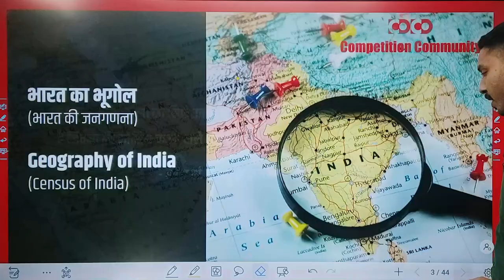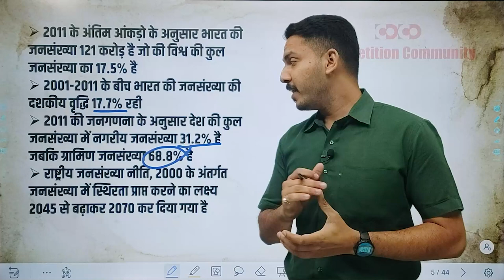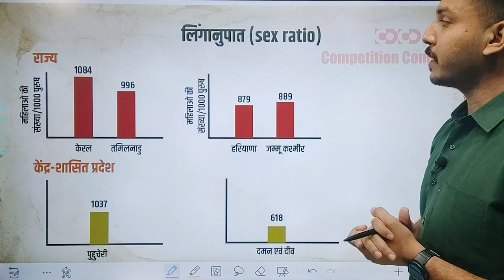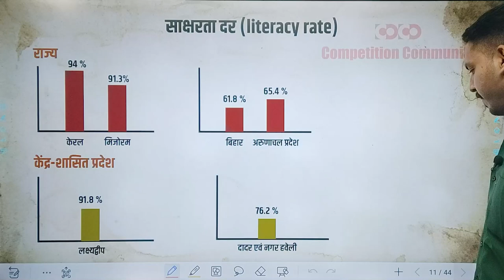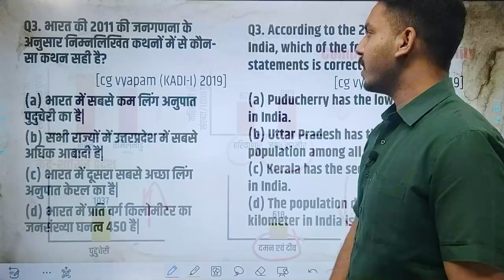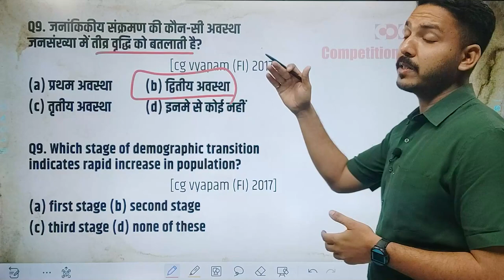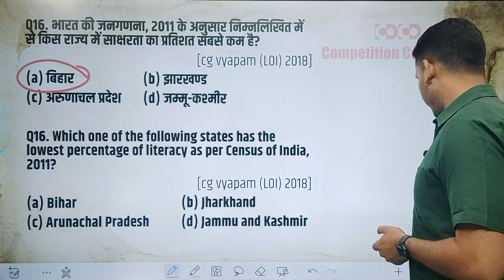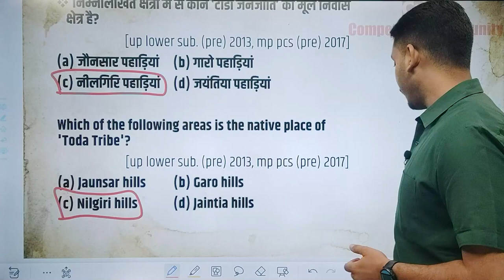Question Session Program || भारत की जनगणना || By Ishar Sir